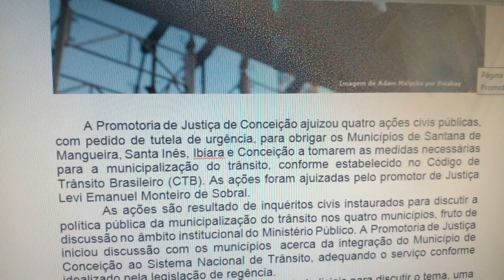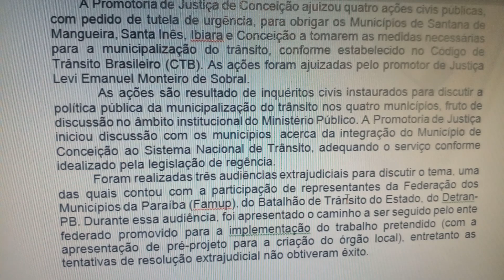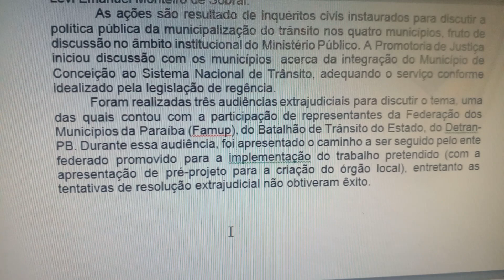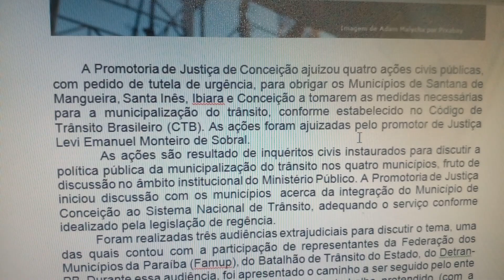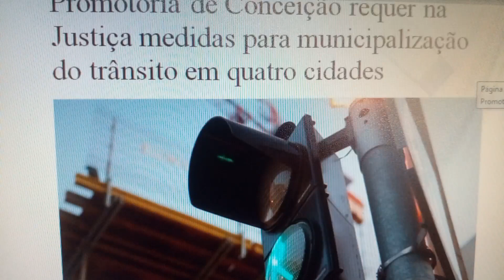Promotoria vai à Justiça contra Prefeitura de Conceição e mais 3 pela municipalização do trânsito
Notícia desta quarta-feira, 7 de dezembro de 2022, no Sertão da Paraíba.